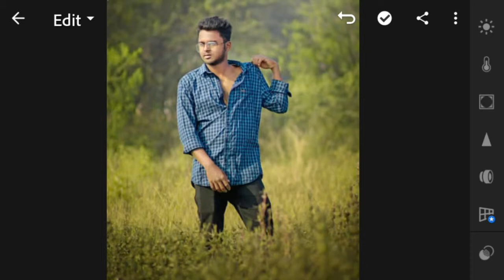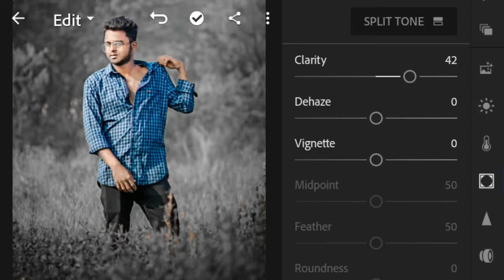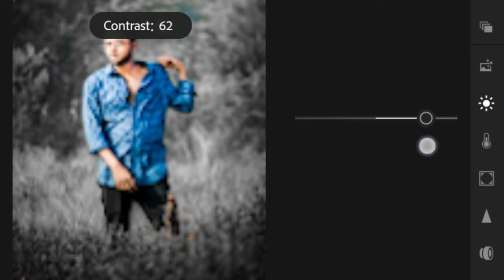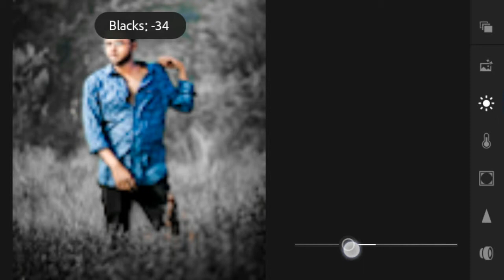Lightroom dark moody photo editing || how to dark moody effect || Lightroom dark moody tutorial